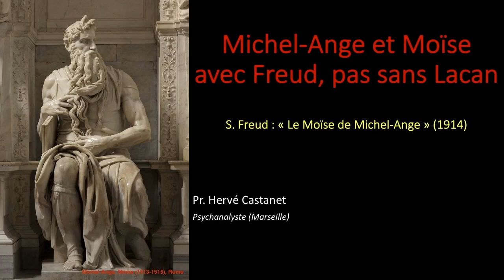Hervé CASTANET : "Michel-Ange avec Freud... pas sans Lacan"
Hervé Castanet, professeur des universités, est psychanalyste à Marseille.

Dans son Cours de l’année 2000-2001, Jacques-Alain Miller, en posant la différence radicale entre psychanalyse pure (ou logique) et psychanalyse appliquée, repose ce qui fut l’un des enjeux vifs de l’Acte de fondation de l’École freudienne de Paris (alors École française de psychanalyse) par J. Lacan le 21 juin 1964. C’est dans cet Acte que Lacan distingue la Section n° 1 dite de psychanalyse pure et la Section n° 2 de psychanalyse appliquée. Par cette dernière, Lacan entend la thérapeutique et la clinique médicale. La psychanalyse appliquée est la psychanalyse appliquée à la cure (définition A). Cette Section 2 ayant pour finalité affirmée de « contribuer à l’expérience analytique  ». Le programme qui en découle est explicite : « critique de ses indications dans ses résultats », « mise à l’épreuve des termes catégoriques et des structures », « examen clinique », « définitions nosographiques », « projets thérapeutiques  ». La Section de psychanalyse appliquée interroge notamment la « doctrine de la cure et de ses variations  ». La psychanalyse pure qui, elle, n’est pas « en elle-même une technique thérapeutique  », étant la psychanalyse didactique où s’assure en raison le passage de l’analysant à l’analyste. Ces remarques, qui fondent les interrogations institutionnelles, sont loin de ce qui se colporte, ici ou là, à propos de la psychanalyse appliquée entendue comme application (exportation) de la psychanalyse principalement aux œuvres littéraires et artistiques (définition B). Contre un tel projet, souvent promu à l’Université, qui est l’acception courante, hors le champ clinique, de l’expression psychanalyse appliquée, Lacan aura des mots durs ; il parlera ainsi du « frotti-frotta littéraire dont se dénote la psychanalyse en mal d’invention  ». Mais n’est-ce pas Freud qui a ouvert cette voie de la psychanalyse appliquée ainsi entendue (définition B) ? Lacan, à une occasion, répond : « L’évocation par Freud d’un texte de Dostoïevski ne suffit pas pour dire que la critique de texte, chasse jusqu’ici gardée du discours universitaire, ait reçu de la psychanalyse plus d’air . »

Revenons à la lettre de Freud et posons cette seule question : Quelle est la manière freudienne quant à la psychanalyse appliquée ? Un article de Freud, daté de 1914, "Le Moïse de Michel-Ange" nous servira de fil pour aborder cette question.
Une orientation : S’il y a énigme, elle est du côté de la psychanalyse. C’est l’œuvre précisément qui fait surgir cette énigme du côté de l’analyse (et même de l’analyste) désormais mise au travail. L’article de Freud de 1914 est là pour attester ce qui fut son choix : faire d’une « mission à laquelle on s’est consacré  » un réel incontournable. Freud s’y démontre intraitable.